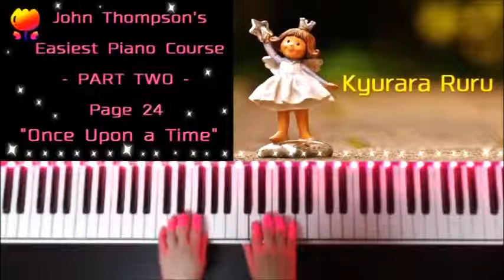John Thompson's Easiest Piano Course - PART TWO - Page 24 " Once Upon a Time "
John Thompson's Easiest Piano Course - PART TWO - Page 24
▼ピアノの基礎を練習したい人はこちら

▼Thompson's Easiest Piano Course [Part 2]

▼このピアノは KORG  B1 WH 88鍵 ホワイトを使っています☆